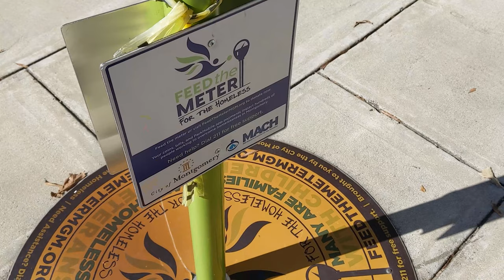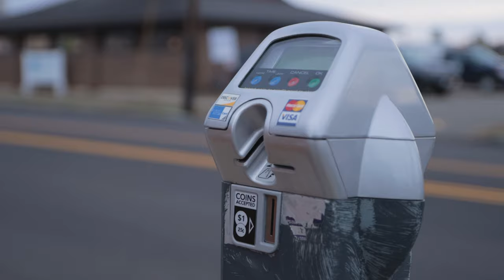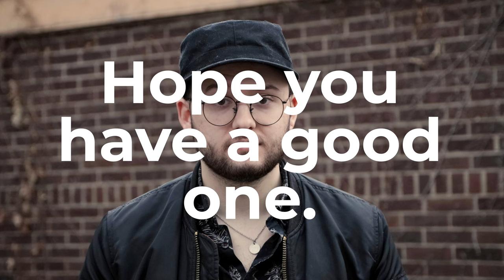We have to talk about the parking meters in downtown Elmira...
I think this is an interesting idea, and could really help the city.

Sample Script: Hello, my name is [blank], I live in the city of Elmira, and I think the city should convert some of the parking meters downtown into donation meters to help solve the homelessness problem here in Elmira.

If they ask for clarification, feel free to explain what they are, or even refer them to this video.